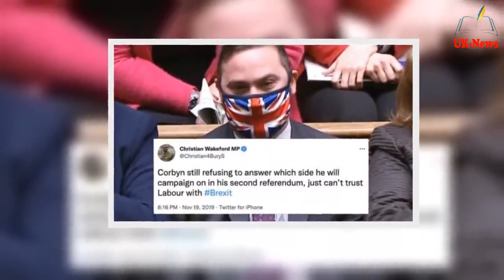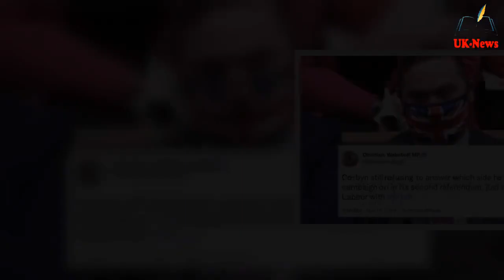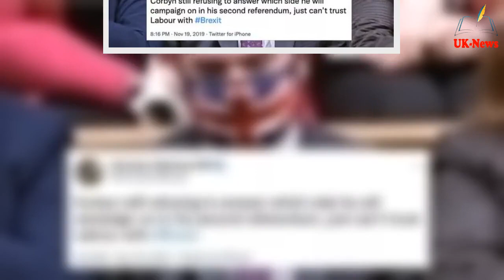'Can't trust Labour on Brexit' Wakeford rumbled as MP sl@ms new party in unearthed tweets